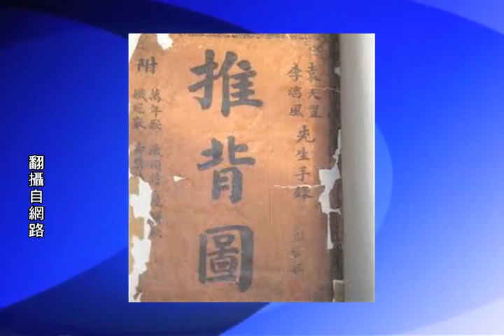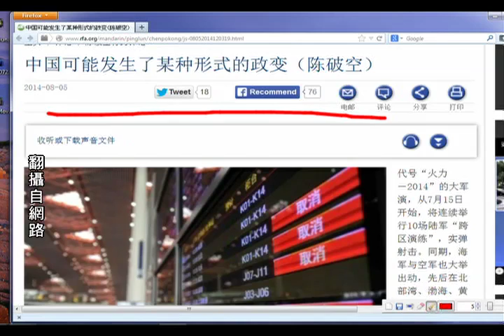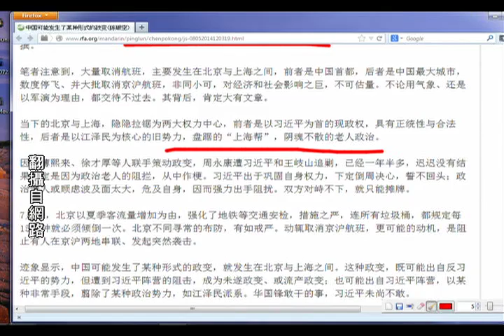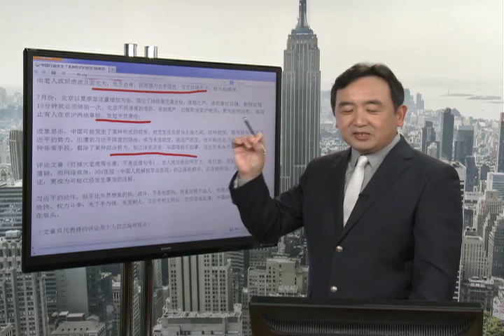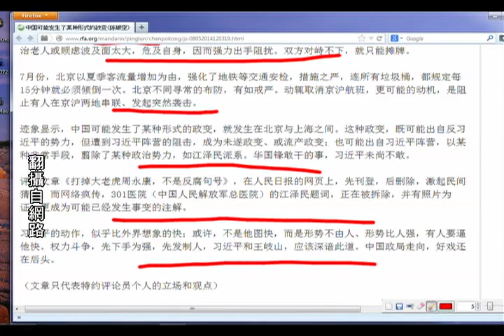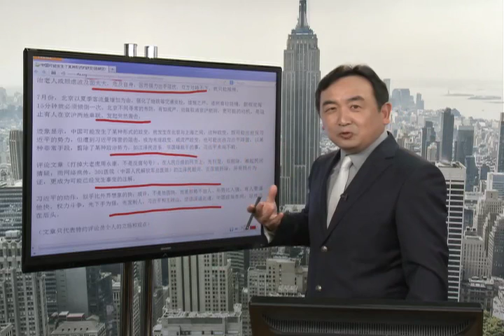《石涛评述》中国可能发生了某种的政变（2014/08/07）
《石涛.Radio 》习近平反腐动机？能成蒋经国吗？【概述】（2014/08/07）
《石涛.Radio 》 周永康垫脚 习近平挑战江泽民【概述】（2014/08/07）